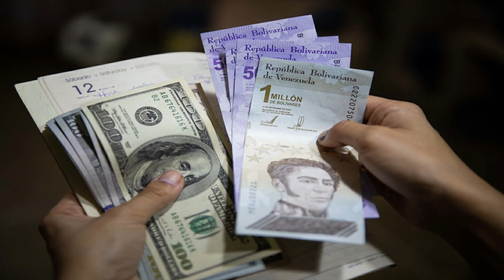🔴 👉 👉 SORPRESA Le ASIGNARON Otro BONO ENTÉRATE 🙅